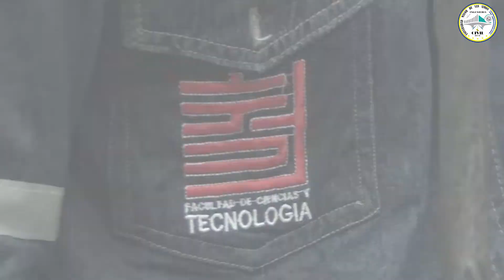Carrera de Ingeniería Civil | UMSS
Presentación de la Carrera de Ingeniería Civil de la Facultad de Ciencias y Tecnología - Universidad Mayor de San Simón.

Síguenos!